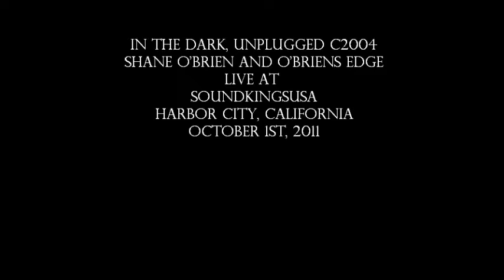In the dark unplugged _ by Shane O'Brien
This is an after hours performance captured at about 3 am at the Sound Kings USA grand opening in Harbor City, CA.. Captions were added to aid in understanding the lyrics which were "made up on the fly". It is as it was, and cool in what was going... Another prime example of Raw and Real for sure. Thank you Ed Lapple for capturing this late night of film.

News update for July 2012

The Story Behind The Song series is a feature at our obriensedge website. Chapters include a what's behind the song story, artist/session photos and a link to that particular audio as well. Uploaded now are 5 Chapters which include the following Shane O'Brien and O'Briens Edge songs: The Bluesman, It's Safe To Be You, That's The Way, Them Flashbacks and Moved On.